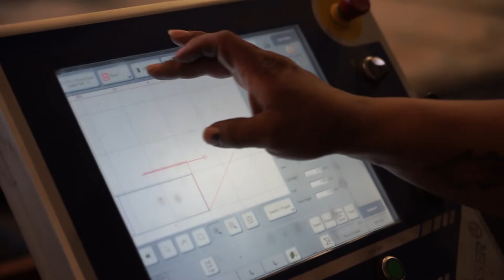Messer MPC 2000 | Kloeckner Metals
The MPC 2000 is a multi-process Messer cutting machine that can be equipped with multiple carriages up to five separate processes including precision plasma, oxyfuel and markers. The MPC 2000 features enhanced linear ways, long-life band drives and larger end trucks. It provides high accuracy, repeatability, and durability.